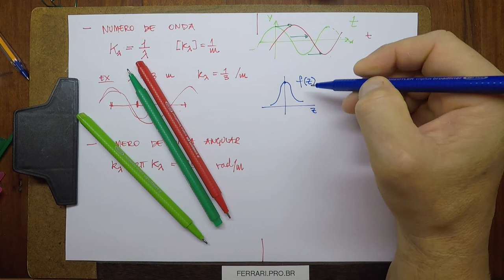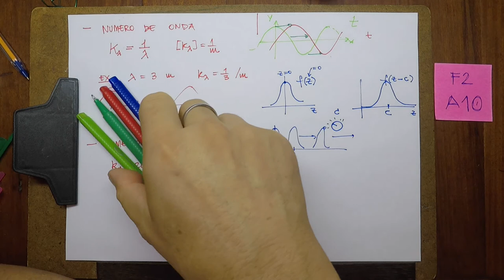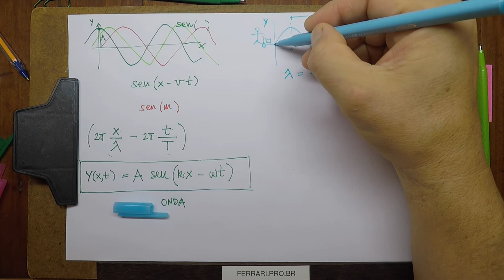F2 A10 -- Ondas Mecânicas (parte 1)